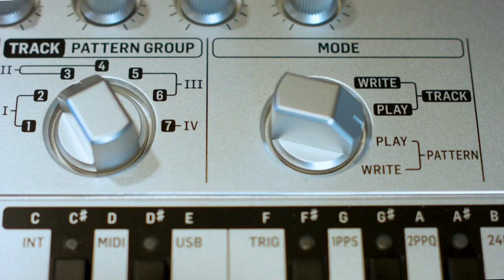Behringer TD-3 - 40 FREE SAMPLE LOOPS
Are you waiting for the next TD-3 delivery? I have put together a FREE SAMPLE PACK with 40 125 bpm ACID loops for you, so you can test the silverfish in your setup. IT SOUNDS AWESOME. Next i will test it with different OSCs from my modular setup.

The samples are clean and unprocessed. From time to time I used a tc delay. There are about 10 different (selfmade) patterns in the pack.
There are also two 5 minutes jams with the machine if you want to get an impression of the live feeling wth the TD-3.

The track is also as MP3 in the download (sorry for the rough mix... you can do it better with the loops)